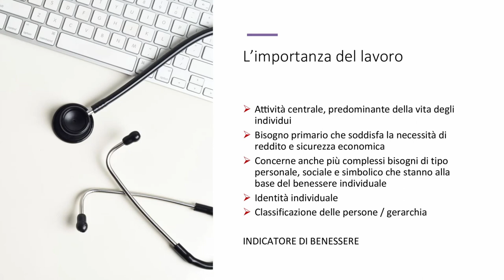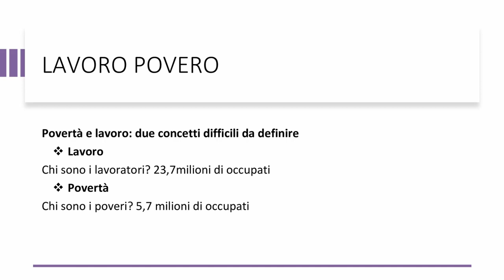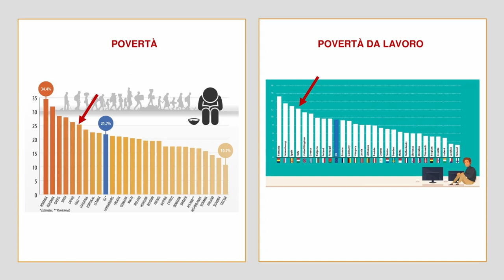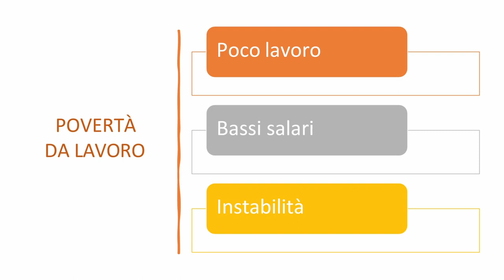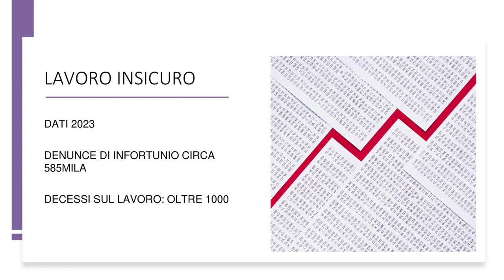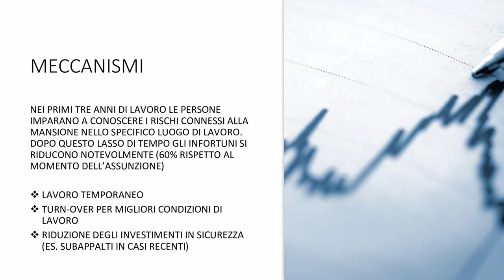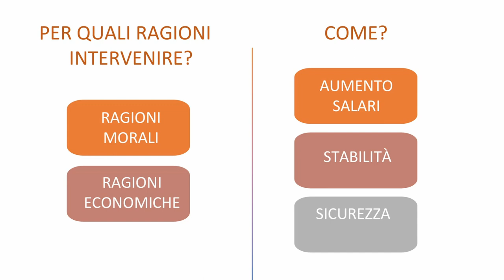Convegno Lavoro è vita, la sociologa Marianna Filandri